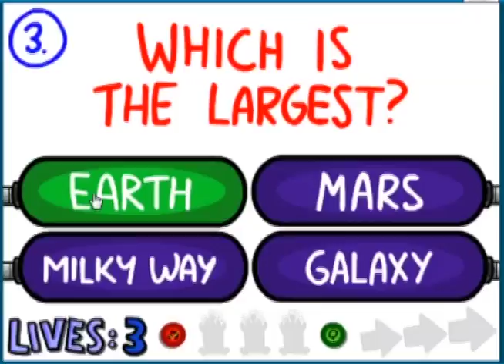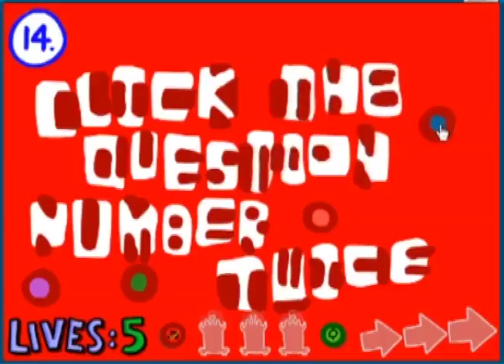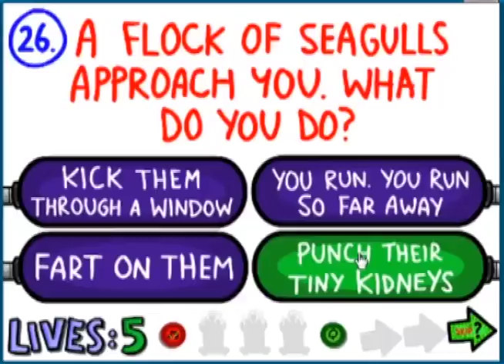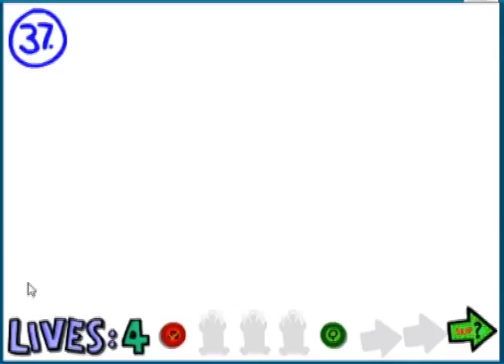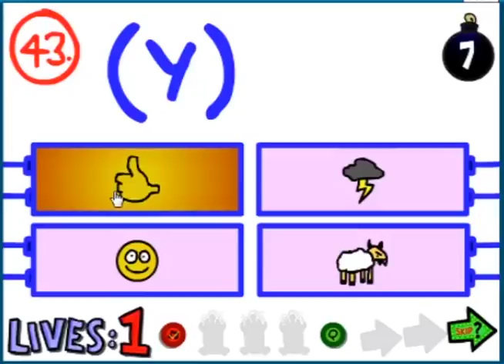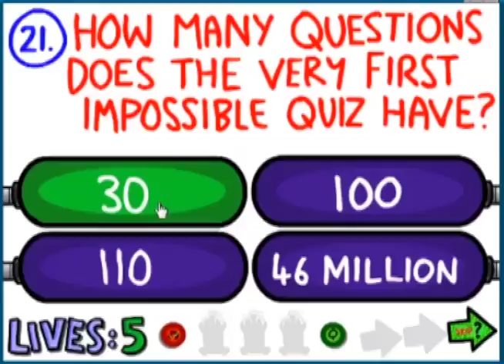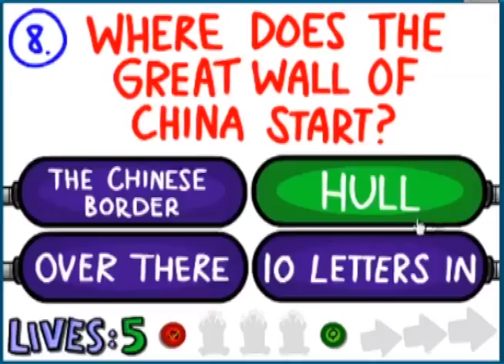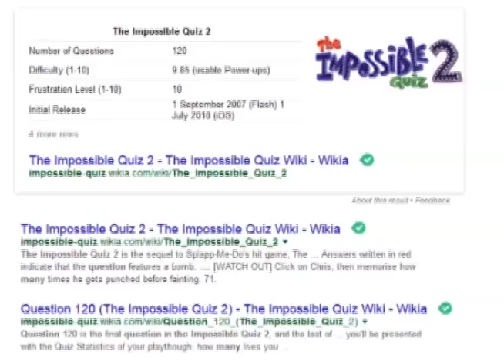SamJ Attempts The Impossible Quiz 2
So for some reason I thought I was going to try the original The Impossible Quiz.. Looks like I clicked on The Impossible Quiz 2. Let's see how well I did!!